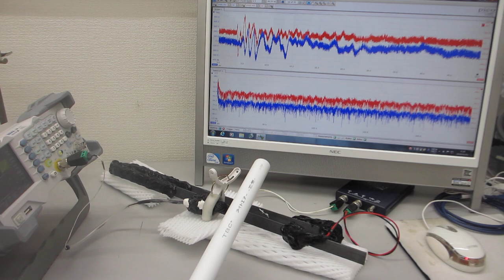基礎実験ーーオリジナル超音波プローブの相互作用を利用する技術開発ーー（超音波システム研究所）